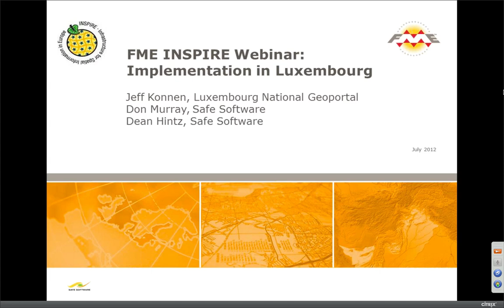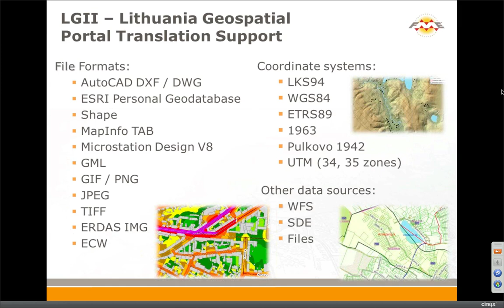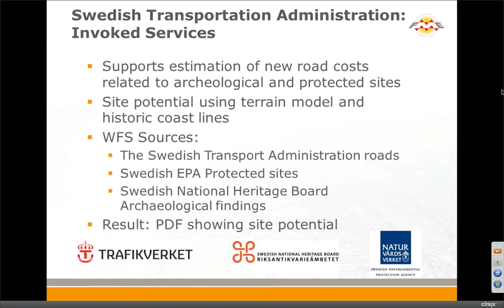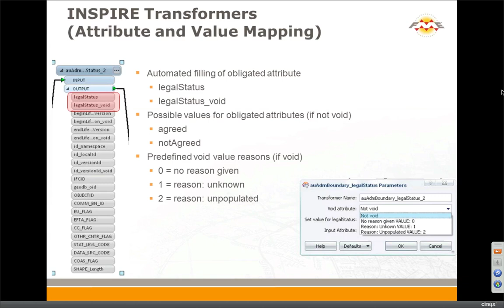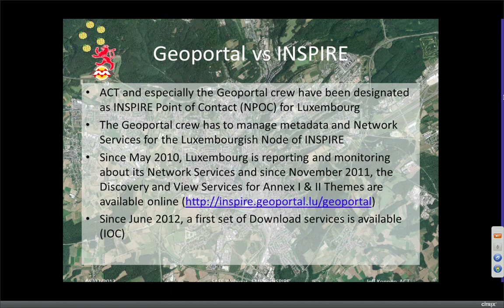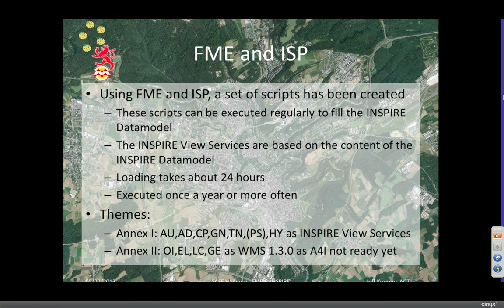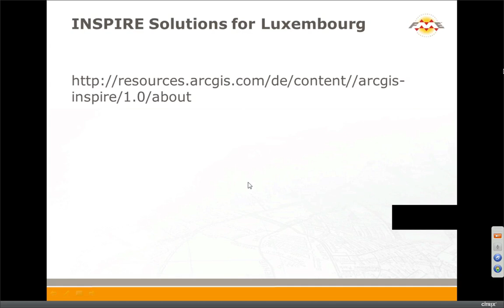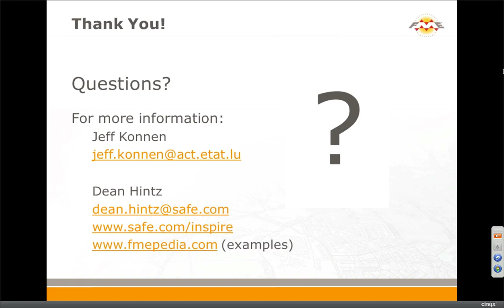Meeting the INSPIRE Mandate with FME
Discover how you too can solve common data challenges related INSPIRE using FME. You'll see how to easily perform schema mapping and meet INSPIRE's precise data model requirements. You'll also learn about the various FME-based INSPIRE solutions available and how people are using them. Finally, the project leader of Luxembourg's public Geoportal (Jeff Konnen) will share how they're using FME to help reach their INSPIRE objectives.